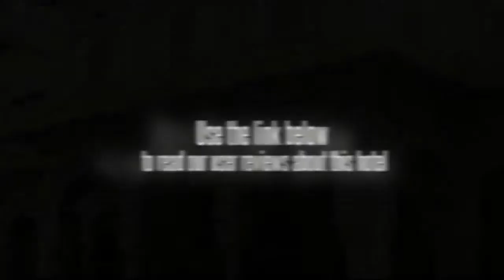Jawahar Niwas Palace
The Jawahar Niwas Palace offers guests accommodations nearby to many of the Jaisalmer area's attractions, including the Golden Fort. The hotel places guests within reach of many restaurants, shops, and entertainment venues. The Jawahar Niwas Palace is easily accessible by car, and guests can walk to many of the area's attractions. The hotel is about five minutes from the Jaisalmer Airport.

The rooms of this hotel are decorated in ethnic colors and traditional fabrics. The rooms of the Jawahar Niwas Palace offer guests plenty of amenities and very comfortable surroundings, and the hotel offers fifty-one different rooms. The rooms of this traditional hotel have been outfitted with many contemporary amenities.

This modern hotel offers guests plenty of amenities, including an on-site restaurant, which features traditional Indian food, Chinese choices, and Continental meals. The Jawahar Niwas Palace offers a concierge desk where guests can arrange camel rides, Jeep safaris, and other desert excursions. Besides this, the hotel offers a currency exchange desk, a shopping arcade, a sauna, and a swimming pool, as well as a health club and some organized entertainment.